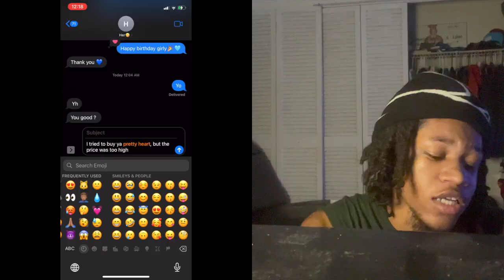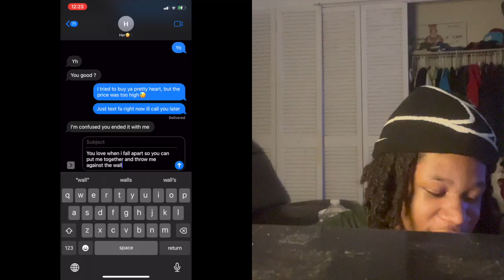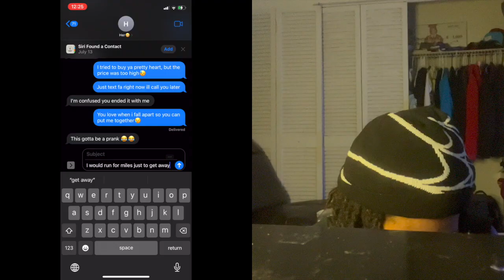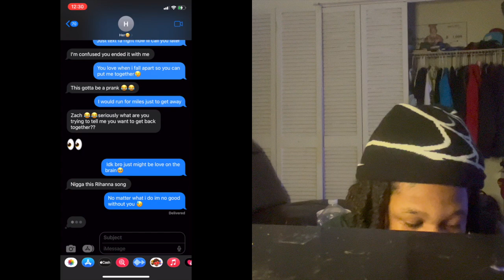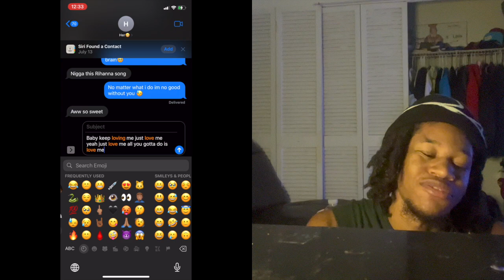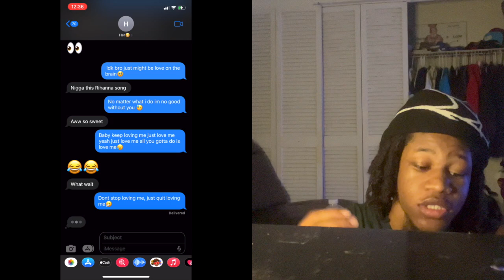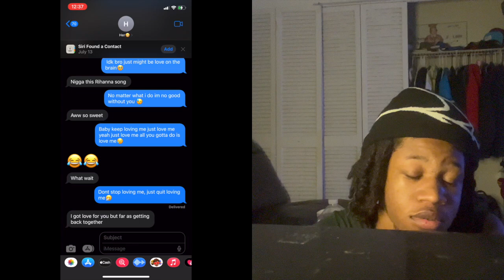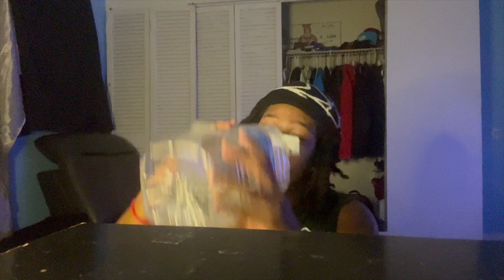LYRIC PRANK ON MY EX!!! (SHE WANT TO BE IN A YOUTUBE VIDEO WITH ME)🥶🫣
Hey there! Thanks for taking the time to watch this awesome video. Your support means everything to me and helps me keep creating great content. Keep pushing forward and never give up on your goals!